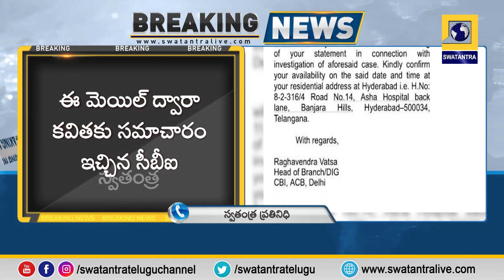11న కవితను విచారించేందుకు సీబీఐ అంగీకారం | Swatantra TV